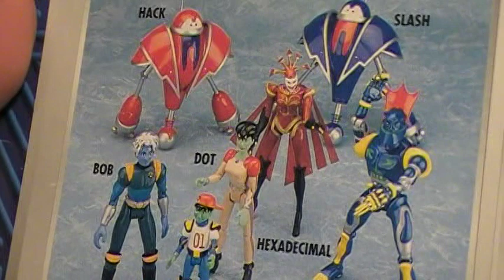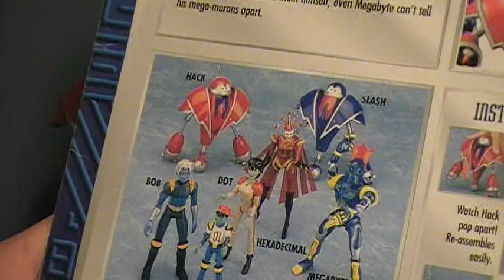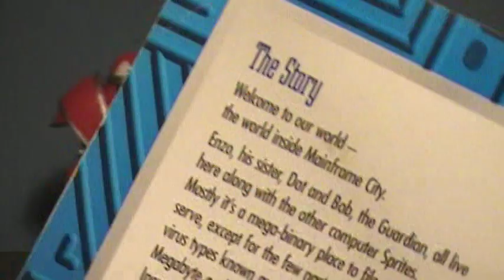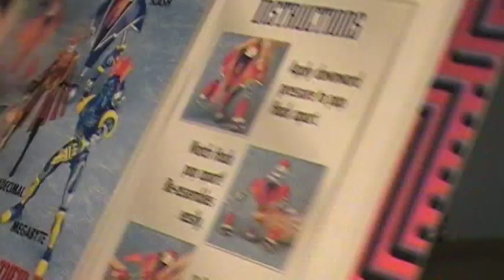Reboot Series 1 Hack and Slash Review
Brought to you from you friends at Irwin. `